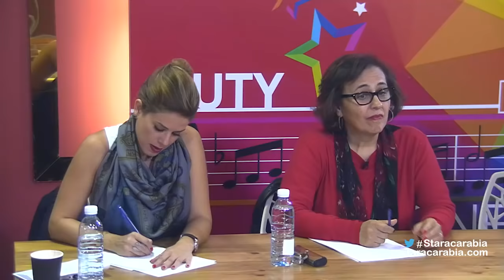انيس بورحلة و حنان الخضر و مابيل شديد في الايفال الرابع - ستار أكاديمي 11 / 2015-11-09